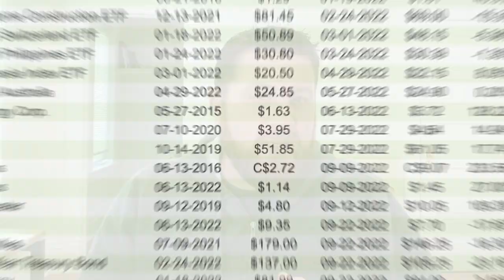Foundational Profits Issue Preview: November 2022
A preview of your October issue of Foundational Profits